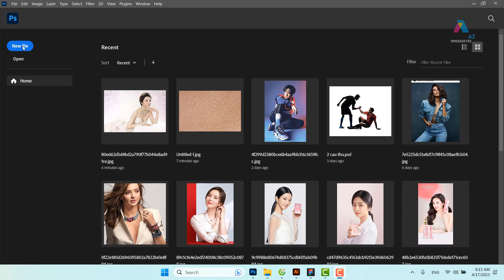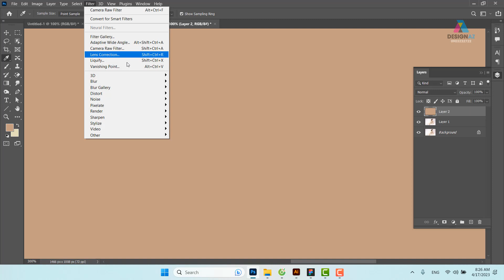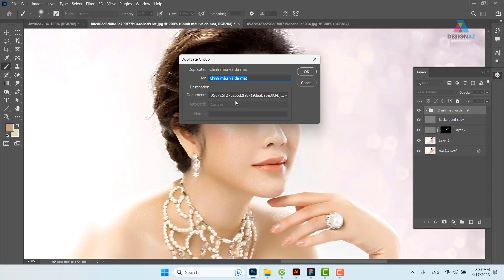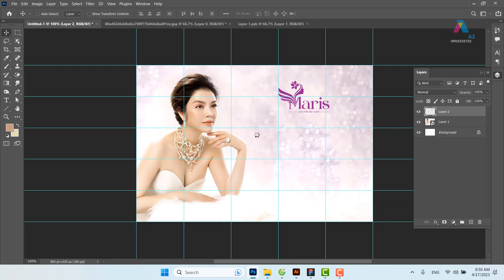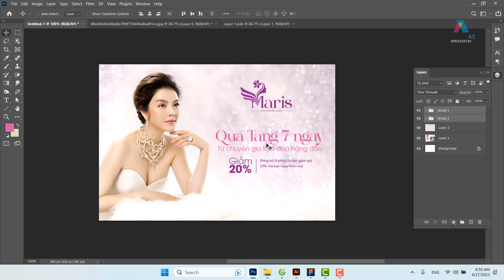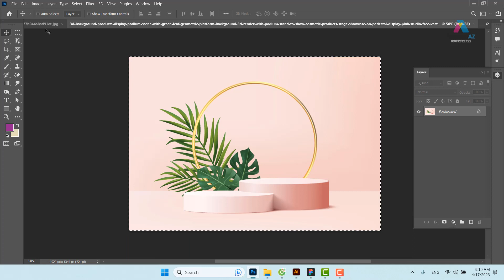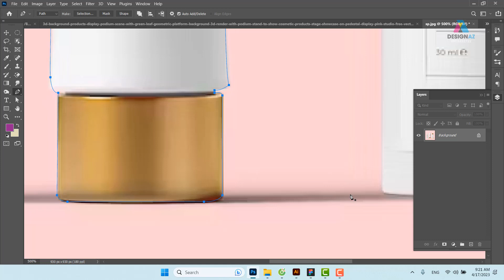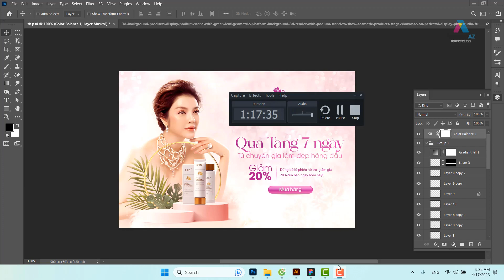Thiết Kế Đồ Họa Cho Ngành Mỹ Phẩm: Hướng Dẫn Từ Cơ Bản Đến Nâng Cao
KÊNH PHÁT HỌC THIẾT KẾ LOGO

designaz,ThiếtKếĐồHọaChoNgànhMỹPhẩm: Hướng Dẫn Từ Cơ Bản Đến Nâng Cao